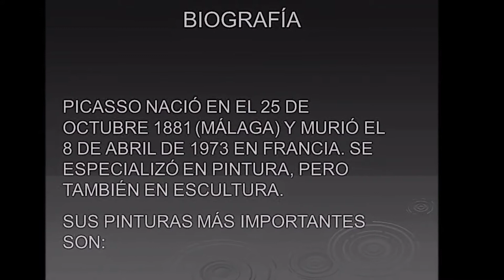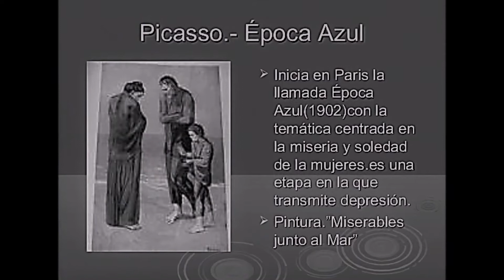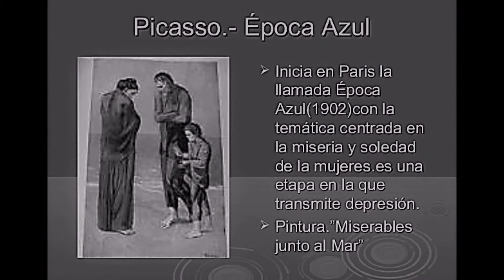HISTORIAS DE PABLO PICASSO MALAGA